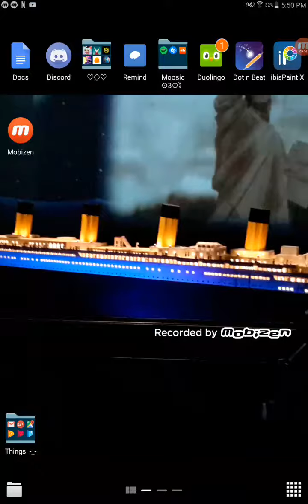Gameplay uwu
Look at this knock off pokemon game that has better designs..

Send help..